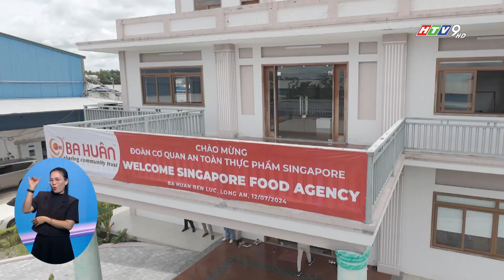SINGAPORE MUỐN NHẬP KHẨU THỊT, TRỨNG CỦA VIỆT NAM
Trong chuyến thăm nhà máy sản xuất trứng của Công ty Ba Huân (Long An), ông Abdul Jalil Kader, phó giám đốc Cơ quan Quản lý thực phẩm Singapore, cho biết nhu cầu về thực phẩm tươi sống và trứng tại Singapore là rất lớn nên mong muốn tìm hiểu và xem xét để xúc tiến việc nhập khẩu trứng tươi và thịt từ Việt Nam.